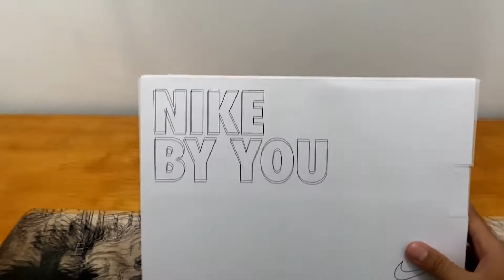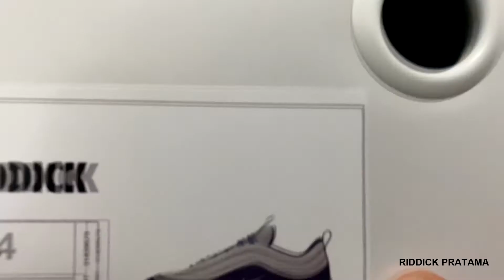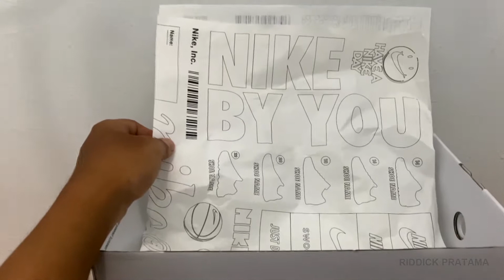Review NIKE By You Nike Air Max 97 || Sepatu Buatan Gw Sendiri!! NikexGue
TERIMA KASIH BANYAK SUDAH MAU MENONTON VIDEO INI YA!!
COMMENTTT
SUBSCRIBEEEEE YEEE
KALI VIDEONYA BERLANJUT HAHAHA